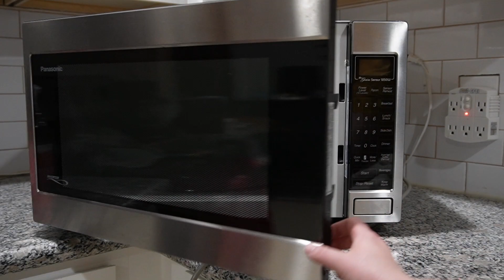GET IT ALL DONE | CLEANING, LAUNDRY & BAKING